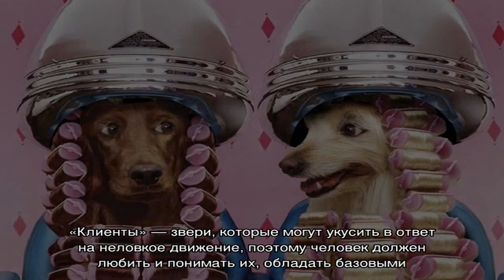Как называется парикмахер для собак: профессия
Интересно и подробно о том как называется парикмахер для собак, а также какие требования выдвигаются к таким специалистам. Как научиться искусству стрижки домашних питомцев. С чего начать открытие парикмахерской для животных.